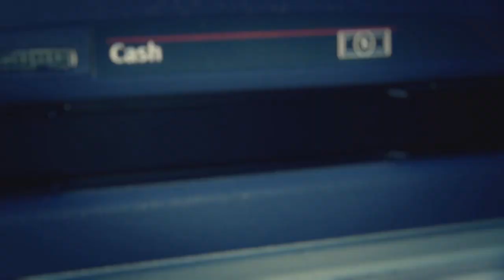Are secured ATM locations actually safe?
FOX25's Mark Ockerbloom takes a look at the shocking security precautions around ATM locations. Watch the full report at 10 p.m. Wednesday Feb. 18.